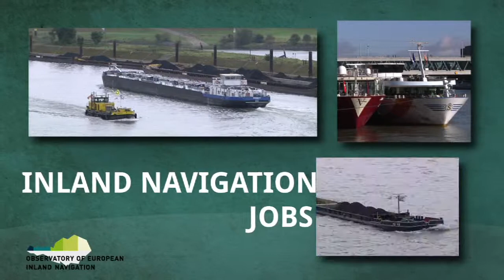Inland Navigation Jobs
Observatory of inland navigation in Europe - Crews & skills - Inland navigation jobs